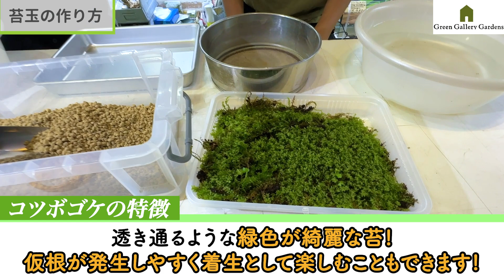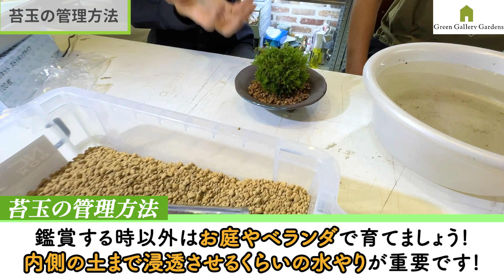【これで失敗しない!!】道草ちゃんねる×グリーンギャラリーガーデンズコラボ企画‼️苔玉の作り方をご紹介♪【初心者向け】【ガーデニング】【園芸チャンネル】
今回はスペシャルコラボ企画!!
道草ちゃんねるの石河先生をグリーンギャラリーガーデンンズにお越しいただき
初心者でも簡単に楽しめる苔玉の作り方を徹底解説します!!

苔を楽しみたいけど始め方が分からない
超初心者の方にも超有益なの動画となっております！🌺

是非是非、最後までご視聴ください！

【過去のコラボ動画】
✅【苔テラリウムの作り方】初コラボ!!道草チャンネルに作り方を教わってきた！

グリーンギャラリーガーデンズオリジナル培養土 も売られているオンラインショップはこちらから！🌱

東京都八王子市にあるガーデンのお店です。
会社は#吉田観賞魚販売（株）。
1921年創業の老舗でございます。
約1,300坪の敷地に
・観賞魚、錦鯉
・レストラン　Au coju
・パン屋
・洋菓子店
のお店が御座います。

是非、お店にも足を運んでみてくださいませ。

グリーンギャラリーガーデンズHP

吉田観賞魚販売（株）HP